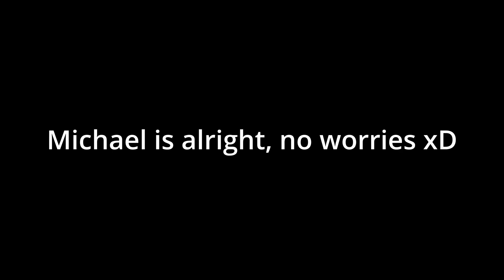Hike with us! 🇦🇹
Hey, in today's video Michael, Tommy and me take incredible risks to hike up to the mountain "Erlspitze", which took place in Tyrol, Austria. Enjoy my first video, the quality is not the best, i'm sorry, but I hope you like it anyways! :)

PS. Video is 420 long ;')